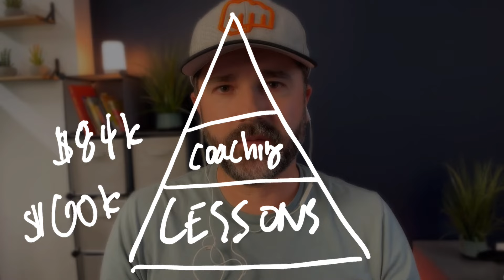Hey Coach. Looking for time and location freedom?! Make sure you understand this.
CoachNow Founder Spencer Dennis lays out the pathway from selling lessons to gaining --- time, income, and location freedom.